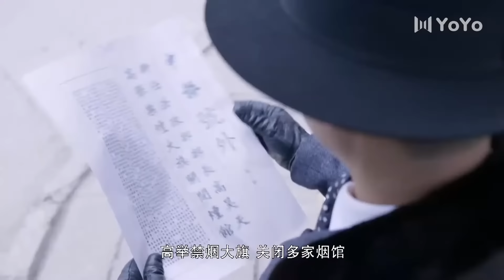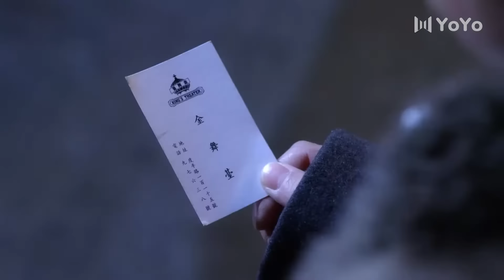热播民国剧 《上海滩追风者》 07 | 出身于黑帮名门金家的大小姐与上海王的虐心爱情故事